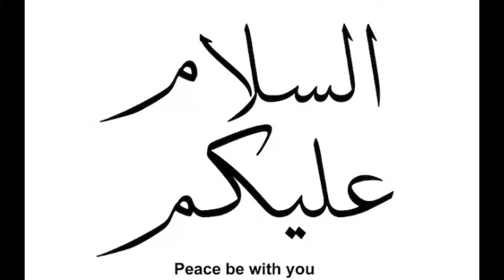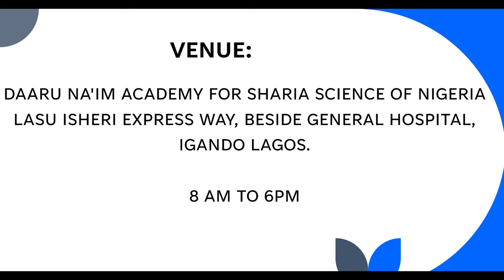Dec. 25th 2023 and Jan. 1st 2024 (15th Annual Islamic International Conference)